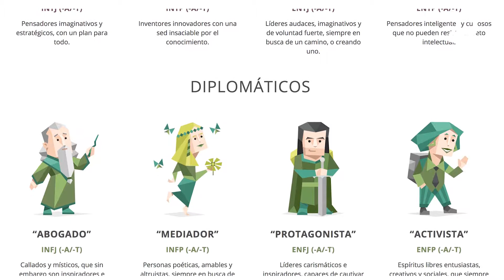Recomendaciones de Videojuegos para INTP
UNIATFunFacts - INTP: Introverted iNtuitive Thinking Perceiving. - The Logician.

Myers-Briggs es uno de los tests de personalidad más famosos de la actualidad. Cada uno de los 16 resultados posibles, exaltan 4 de los rasgos más notorios de una persona.

Si te encuentras categorizado bajo este arquetipo MBTI, las mejores recomendaciones de videojuegos que tenemos para ti son: Fallout: New Vegas, Rogue Legacy y Amnesia: The Dark Descent.

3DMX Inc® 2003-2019